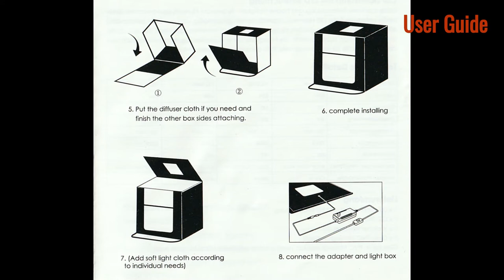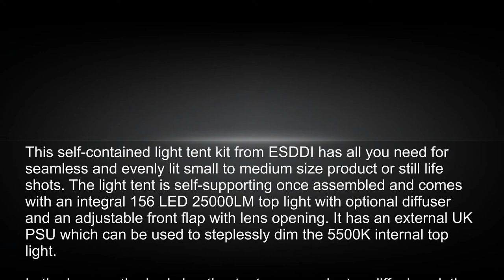ESDDI PKL D660 Studio Light Box Kit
ESDDI Studio Light Box Kit 60 x 60cm

This self-contained light tent kit from ESDDI has all you need for seamless and evenly lit small to medium size product or still life shots. The light tent is self-supporting once assembled and comes with an integral 156 LED 25000LM top light with optional diffuser and an adjustable front flap with lens opening. It has an external UK PSU which can be used to steplessly dim the 5500K internal top light.

In the box are the Led shooting tent, power adapter, diffusing cloth, 4 plastic coloured seamless background sheets, and a user guide. Build quality is fine, everything seems well made and robust although as with all products of this type is important to protect it from dirt, creases and markings.

Using it is simple enough and gets quicker with practice. There is really only one way to assemble the tent and using the built-in light is again intuitive and obvious. The plastic backdrops just slot into place and are more robust and easier to use than colourama cards.  The diffusing cloth has a lens opening and can be used on the front to allow a front-facing external light to be used or to soften the interior top light. The top light is basically preset as there is no easy way to adjust the fixed internal light other than dimming, it cannot be moved nor easily have gels fitted.  However, for most users, this may be their first experience with a light tent and more complex lighting rigs will not be needed.

This is a well made and well-designed unit and perfectly suited for a small scale studio and for photographers needing to make their product and pack shots more professional. Not a bad buy for £84.99.